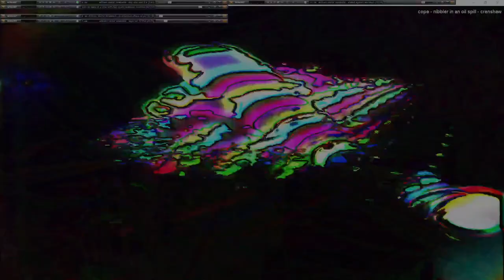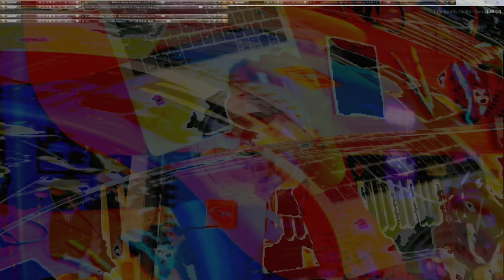Movie 24 11 19 23h33m06s series µπµ 5 with 167 videos total -this is the second 75 videos